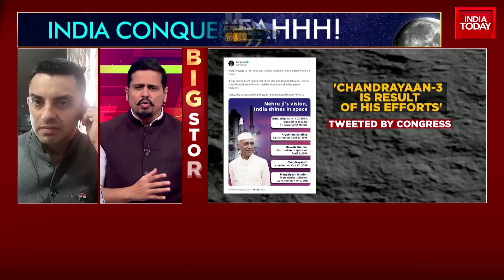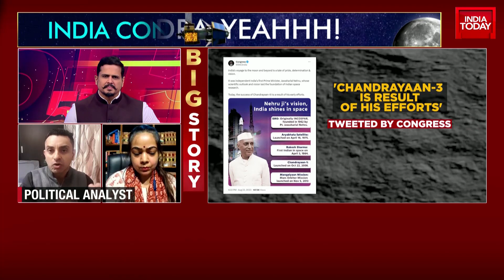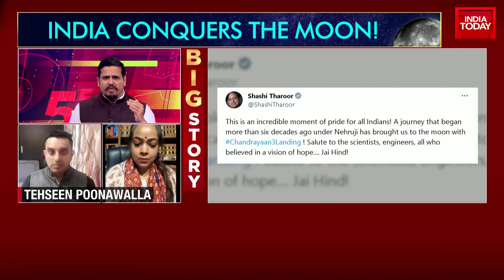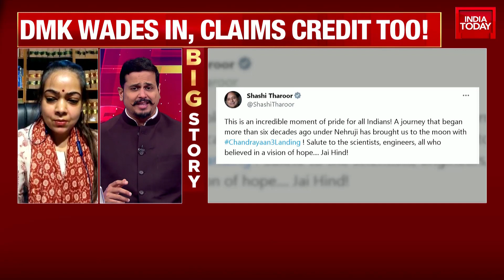'This Is Not The Time For Politics But To Look For More Achievements': Political Analyst Tehseen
The Indian Space Research Organisation's Pragyan rover was successfully deployed on the Moon on Thursday, after the successful soft landing of the Chandrayaan-3 mission.

This comes hours after India’s third lunar mission, Chandrayaan-3, scripted history as Vikram lander touched down on the Moon surface on Wednesday evening.